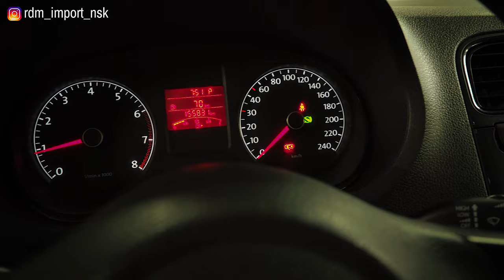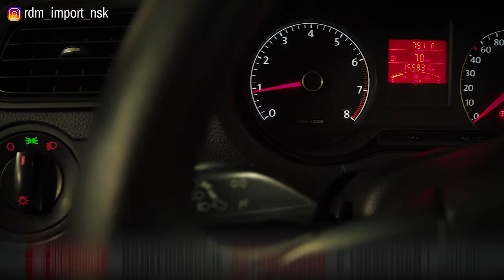Volkswagen Polo седан | Самый народный VAG. Куда смотреть при выборе б/у, обзор от "РДМ-Импорт".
Фольксваген Поло Седан, крайне популярный на вторичном рынке автомобиль. В этом видео в 18 минутах мы собрали все, что нужно знать при покупке б/у Поло. Технический обзор на самый народный ВАГ вторичного рынка.

★ Продажа Авто
★ Покупка Авто
★ Выкуп / trade-in/ обмен
★ Автокредитование БЕЗ КАСКО